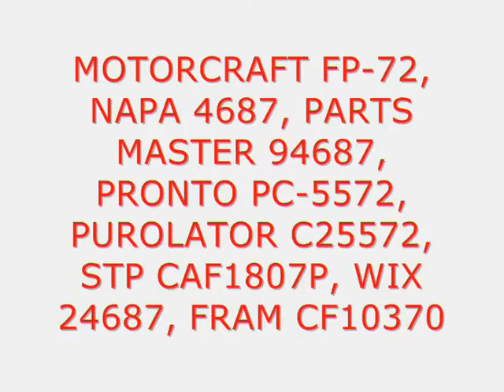POTAUTO® MAP 1010C Heavy Active Carbon Car Cabin Air Filter Replacement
MAP 1010C (1-Pack)
MAP 1010C (5-Pack)
MAP 1010C (10-Pack)
MAP 1010C (20-Pack)

Applications Where Used:

FORD Mustang
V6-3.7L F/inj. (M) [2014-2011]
V6-4.0L F/inj. SOHC [2005]
V6-4.0L F/inj. SOHC (N) [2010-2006]
V8-4.6L F/inj. (24V) (H) [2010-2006]
V8-4.6L F/inj. (24V) SOHC [2005]
V8-4.6L F/inj. (24V) SOHC (H) [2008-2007]
V8-5.0L F/inj. (32V) DOHC (F) [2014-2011]
V8-5.0L F/inj. (32V) DOHC (U) [2012]
V8-5.4L F/inj. (32V) DOHC SC (S) [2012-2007]
V8-5.8L F/inj. (32V) DOHC SC (Z) [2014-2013]

Competitor Cross Reference Part Numbers (for reference only, please check size):
BOSCH P3756,
FORD 4R3Z-19N619-AA,
HASTINGS AF1312,
HASTINGS AFC1312,
KLEENER CAF1807C,
KLEENER CAF1807P,
MOTORCRAFT FP-53,
MOTORCRAFT FP-72,
NAPA 4687,
PARTS MASTER 94687,
PRONTO PC-5572,
PUROLATOR C25572,
STP CAF1807P,
WIX 24687,
FRAM CF10370

***Change filter every 12 months or 12, 000-15, 000 miles. Check & replace filter if peculiar smell / odors emit from the cabin air outlets, or if the vehicle HVAC system operates with poor performance, or humming, or weak air volume.